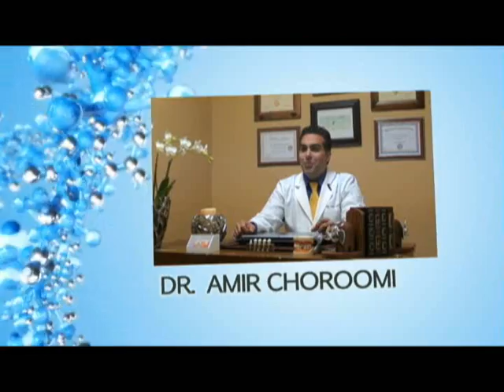Malibu Dentist Affordable Inlay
Agoura Dental

ntal Practice
%///50_342^98*400000^sin48 +61{tan42}____^5*30000@2_14%900000sin%34